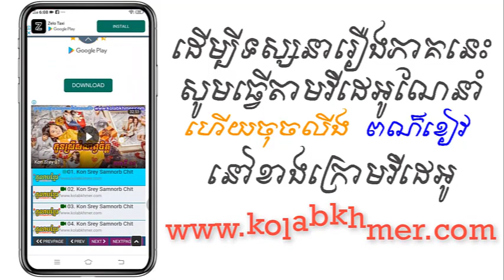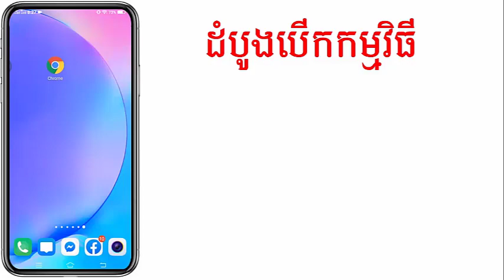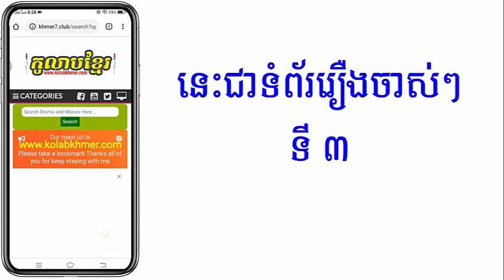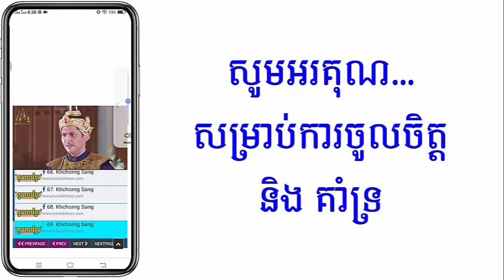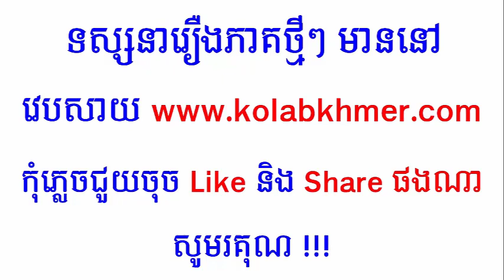(ភូមិខ្មែរ-Phumikhmer) Komnum Leak Lbech គំនុំលាក់ល្បិច